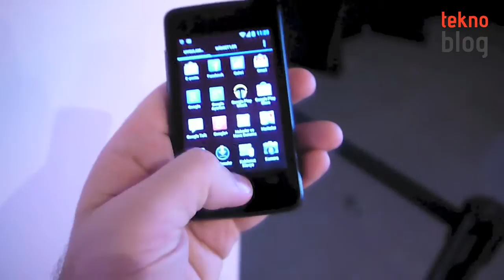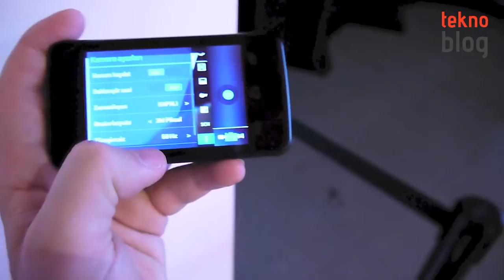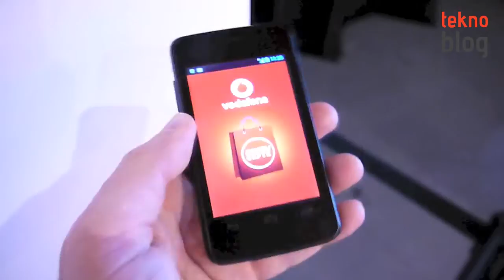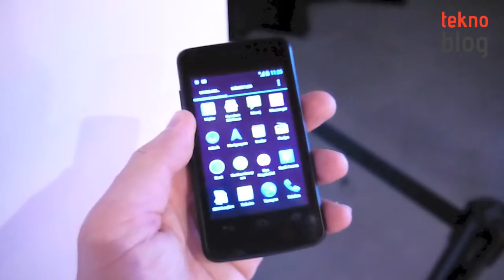Vodafone Smart Mini Ön İnceleme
Vodafone'un 319 TL'lik peşin fiyata sahip olan akıllı telefonu Vodafone Smart Mini ile tanışın.

Vodafone Smart Mini ile ilgili detayları aşağıdaki bağlantıda yer alan ön inceleme yazısında bulabilirsiniz:

NOT